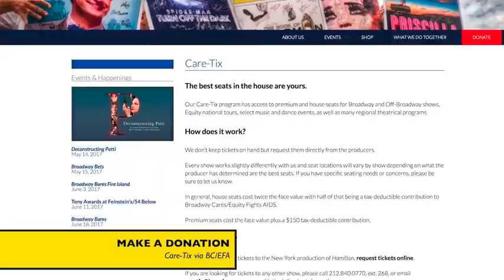8 Ways To Actually Get Hamilton Tickets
Want to the inside scoop on how to score on of Broadway's biggest tickets? Search no more, because Playbill has all the answers for you.